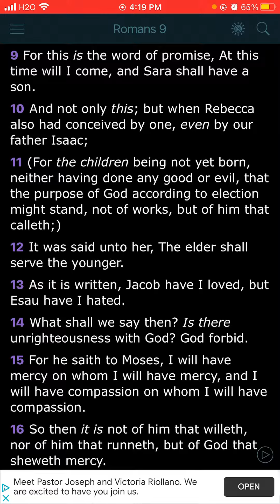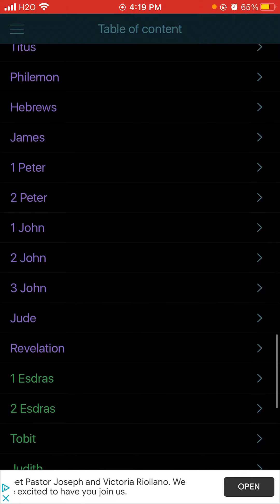The Israelites: God is always righteous